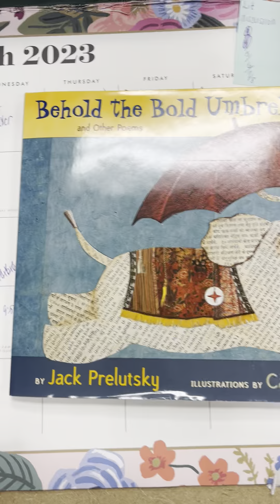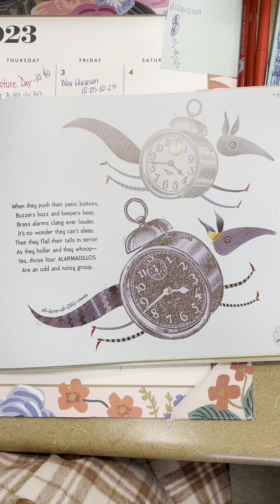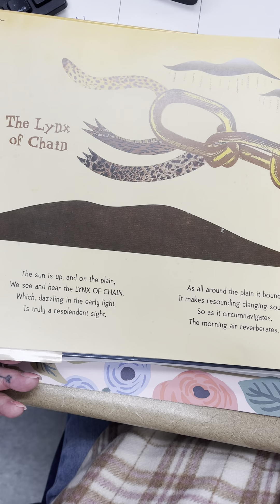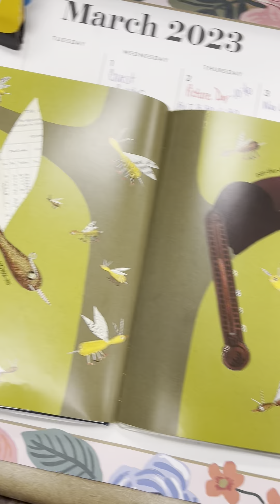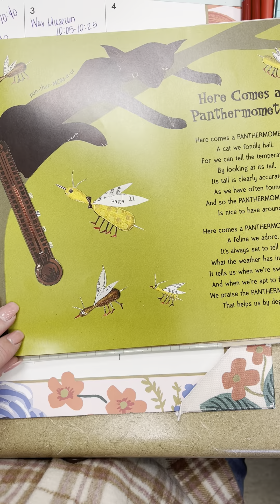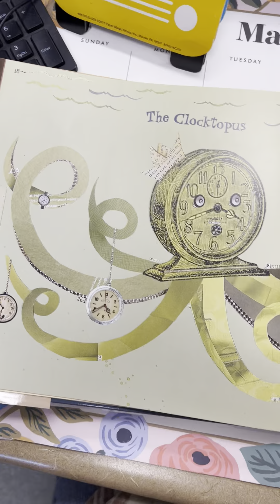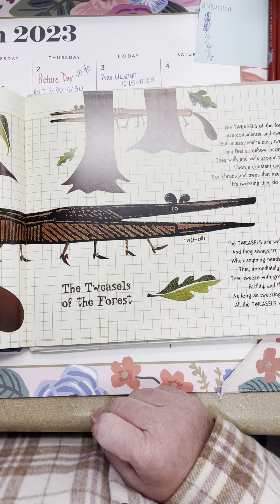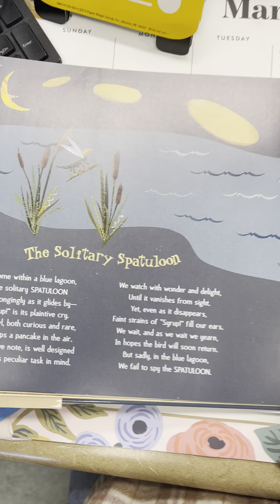Behold the Bold Umbrellaphant and Other Poems